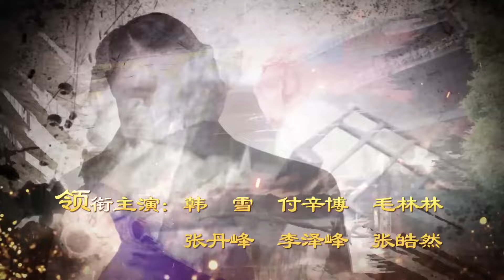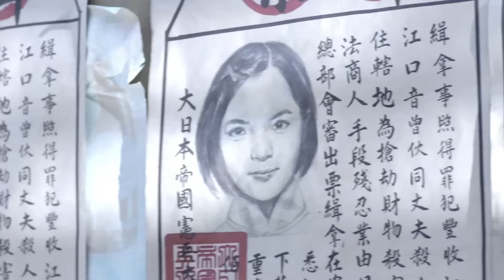逃婚千金当后妈11|灰姑娘逃婚拒做妾，与少爷私奔却被继女告密追回，谁料遭黑手家破人亡，还拿继子做要挟，她该何去何从.....（韩雪 /付辛博 /张丹峰 ）好剧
主演：韩雪 、付辛博 、张丹峰
本剧讲述了落魄灰姑娘韩疏影（韩雪 饰）为了家族的荣耀，被迫嫁给富商谢老头做妾，在爱国教师历文轩（付辛博  饰）的影响下，疏影决心报效祖国，她为逃婚假意与谢家富商养子（张丹峰 饰）私奔，却因谢小姐告密被追回，正当她要被就地处罚之际，日军强占谢家致家破人亡，疏影被谢老的爱国气节感动，自愿选择留在谢家当后妈，并带着继子继女逃到上海,但日子却远没想的那么一帆风顺.